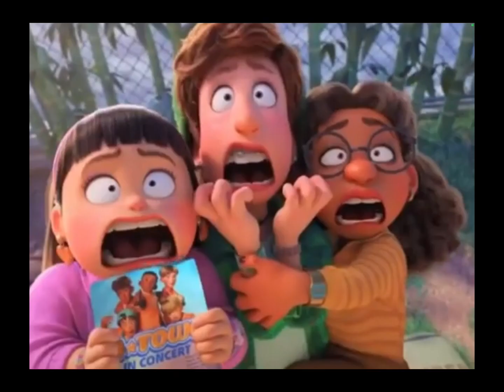Mr. Krabs Swearing Crossover 3